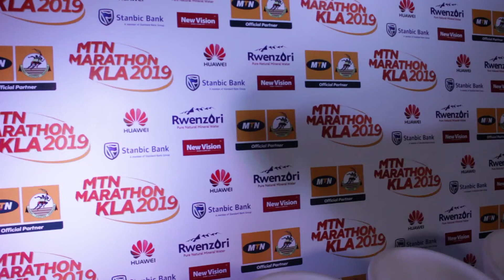DtnKakati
Wuliriza ku ndowooza za'bantu abalonda sebo omukulu mu electro commission